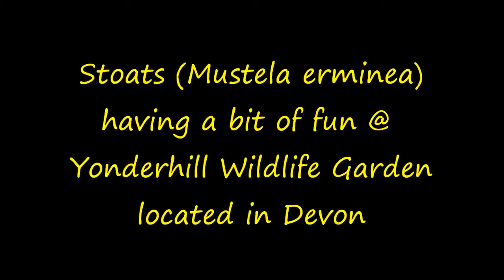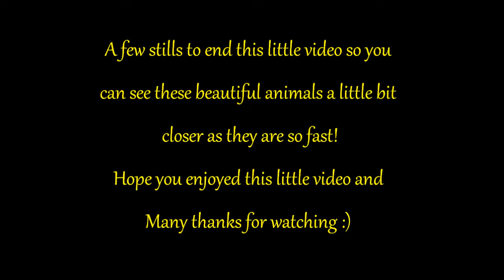Stoats having fun August 4, 2013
Stoats having fun in the garden.